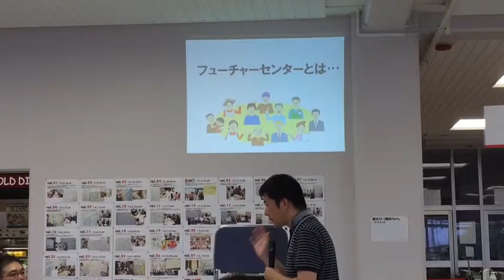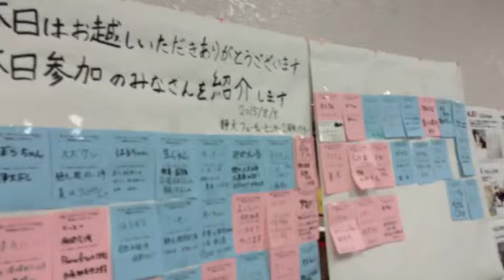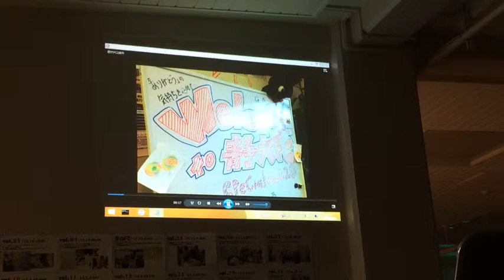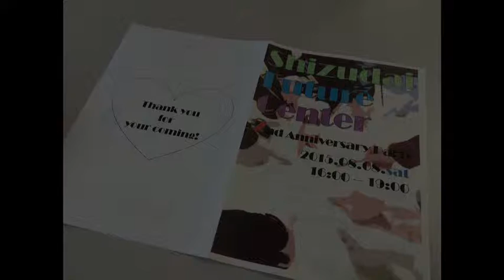静大フューチャーセンター 2周年記念パーティ in 静岡大学 2015/8/8土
静大フューチャーセンター 2周年記念パーティーに参加させていただきました。

・フューチャーセンター
・国保ゼミ

とは時折聞く言葉であったのですが、実態がよくわからなかったので、それならば参加してみよう、というノリで参加してきました。

2周年記念パーティーの今回は85名ほどの学生50名、社会人30名ほどの方が参加されていて、グループワーク、交流会、ビンゴゲームといろいろでした。

元気な学生さんが多く、41歳の僕としても刺激を受けました。何名も知り合いの学生さんがいて、楽しかったです。